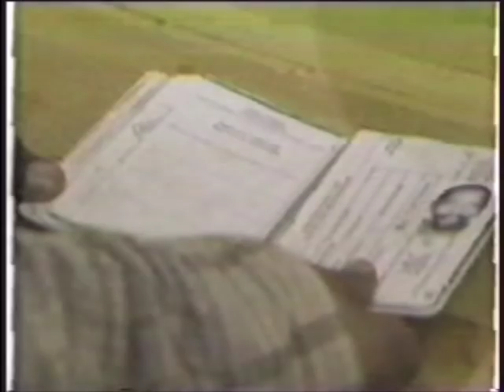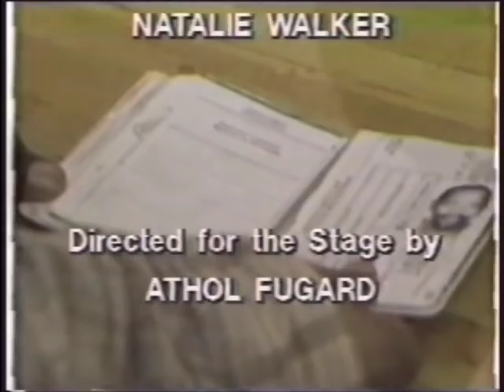Athol Fugard: Sizwe Bansi is Dead (4 of 4)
Excerpt 4 of 4. _Sizwe Bansi is Dead_ by Athol Fugard. Mr. Buntu, played by John Kani, is convincing Sizwe Bansi, played by Winston Ntshona, to take the identity of a dead man as a way of escaping the apartheid-era government's arbitrary command that he return to his impoverished hometown. Recorded 1981, Bravo channel.